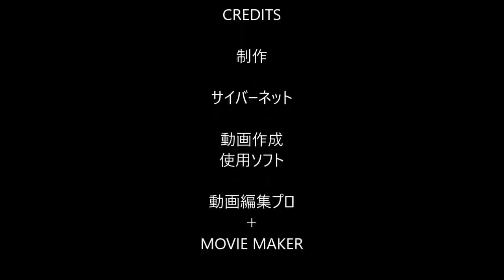県道135号線湯河原から熱海迄のんびりドライブ番外編~TOUGEDRIVE~No 90